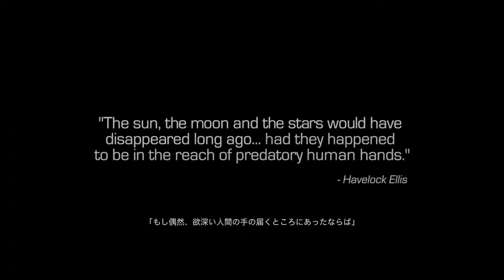【PS4pro版字幕】CoD:Infinite Warfare キャンペーン#1 "高まる脅威"【4K】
OS: Windows10 64bit
CPU: Core i9-10850k
RAM: 64GB
GPU: RTX3090 24GB
キャプチャボード: Monsterx u3.0r or AVerMedia Live Gamer 4K GC573
キーボード: K65 RAPIDFIRE Cherry MX Speed RGB COMPACT
マウス: logicool g402
ヘッドセット: Logicool G G933s無線仕様
マウスパッド: Logicool G G240t
所持中の家庭用ゲーム機:

【サブ機】
OS: Windows10 64bit
CPU: Core i7-7700K 4.2GHz
RAM: 16GB
GPU: GTX1080Ti 11GB+Asetek